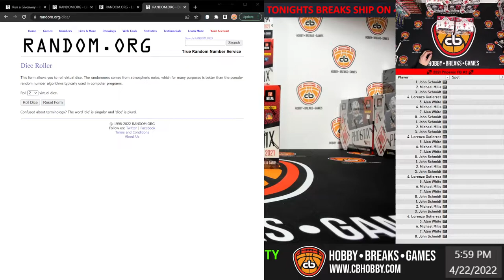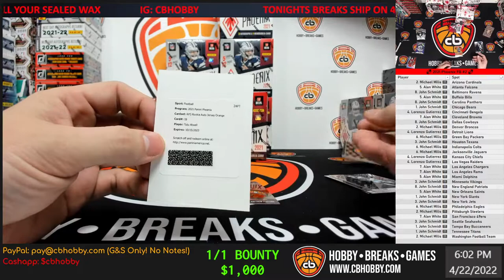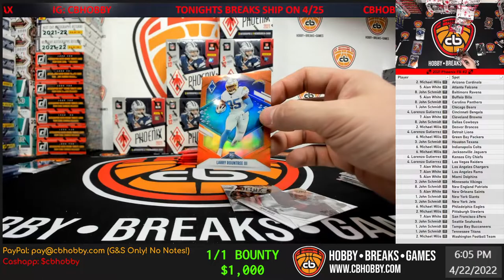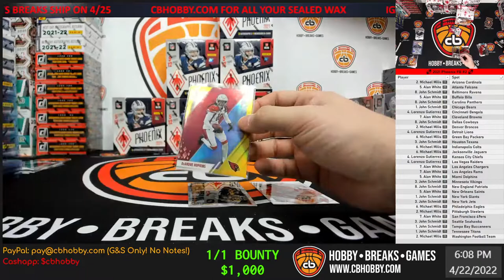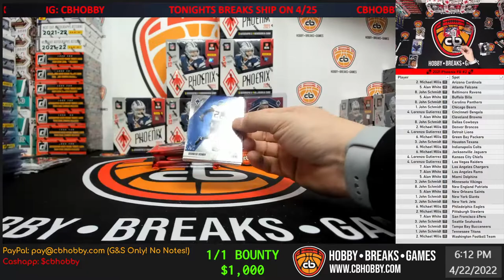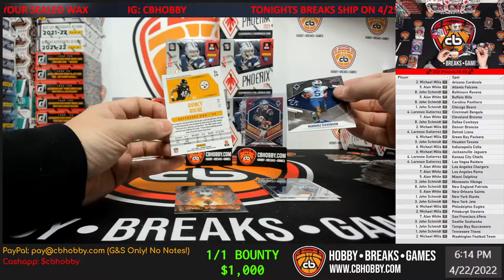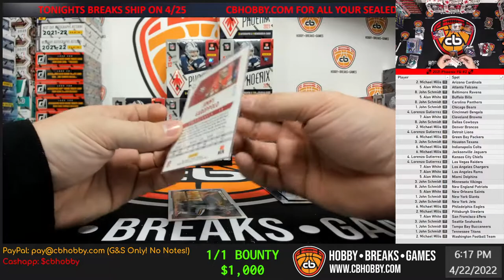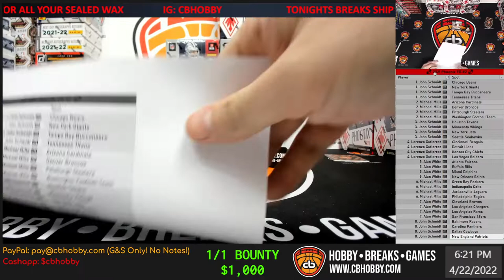🏈 2021 Phoenix FB #2 🏈 2x Phoenix FB Mac Jones Dual RPA /75